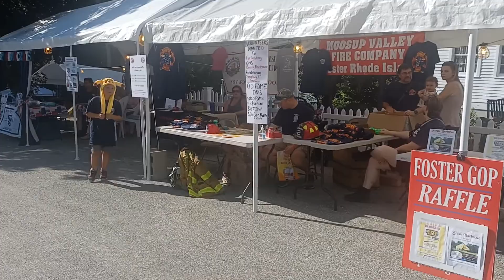7/30/22 a day at the fair(3)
Foster Old Homes Day...RI